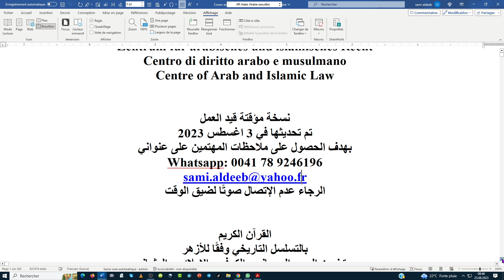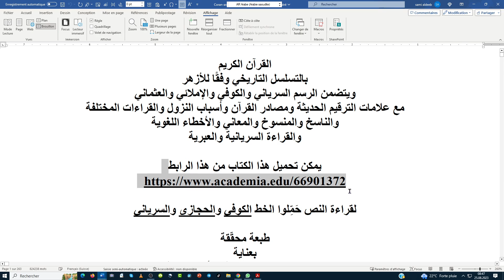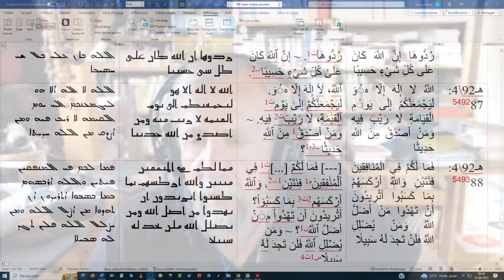مهندس سوداني اعتقد بأني دخلت فعلاً الإسلام -- الرجاء التعليق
مخطوطات صنعاء Manuscrits de Sanaa
لدعمي me soutenir